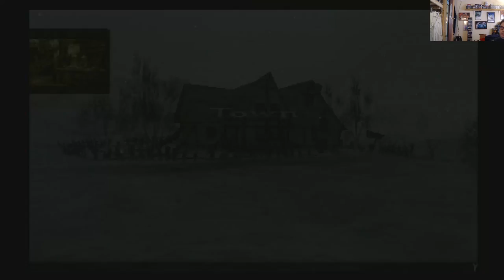Let's Play Wizardry Tale of the Forsaken Land: Part 28 - Push Onward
We continue our push to the B2 Boss.